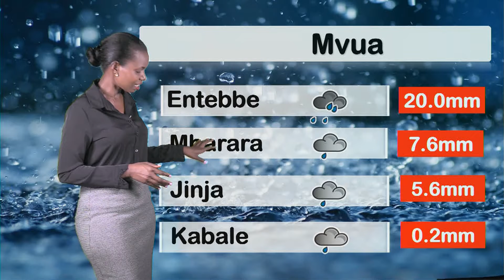Hali ya hewa ya 04/02/2022